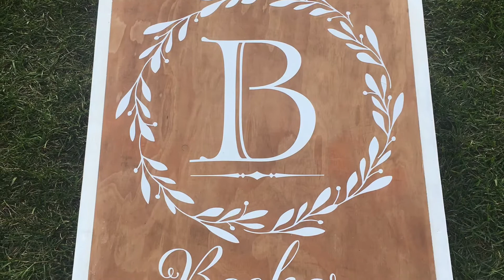RBE promo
A brief look into Rick Beamon in attainment.